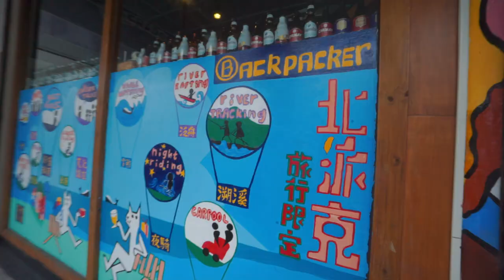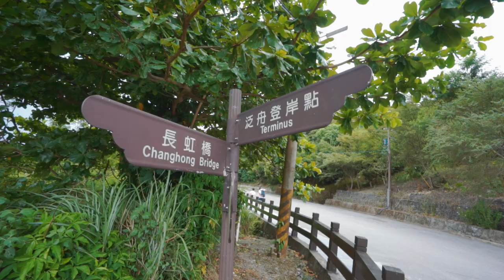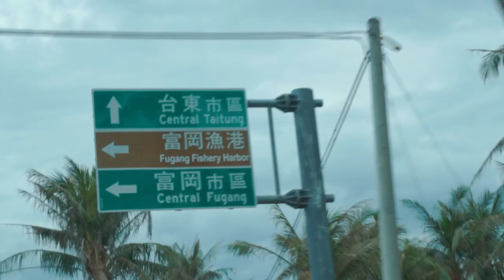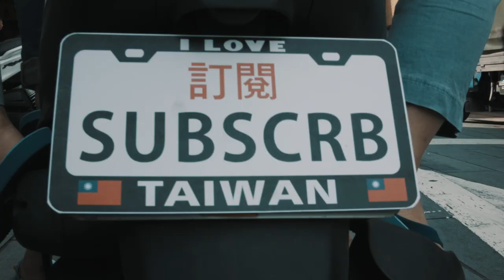台客環島》夠熱血！颱風天也來淨灘！ | ft.台東加路蘭網友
台客劇場》夠熱血！颱風天也來淨灘！| Feat.台東加路蘭TKstory ｜Beach Cleaning on a Typhoon day!

2017年  台客環島淨灘日記》》》

【8/22台東 】不再沈默了！連好萊塢演員也來淨灘

【8/23屏東後灣 】這次淨灘的靈感來自柯賜海

【8/25台南觀夕平台】台灣的未來充滿希望因為有你

【8/26嘉義布袋好美沙灘】跟網友堆出保麗龍山

這系列儘量天天上傳（六日外）